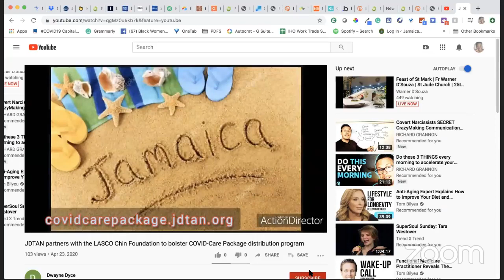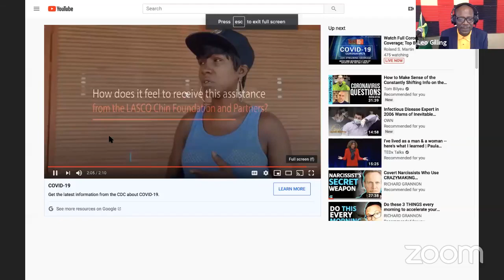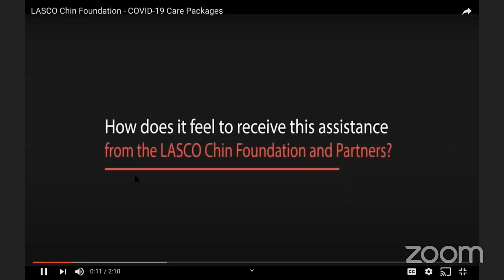This morning interviews include Xavier Murphy from Jamaicans.com, Actor Jeffrey Anderson Gunter a...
This morning interviews include Xavier Murphy from Jamaicans.com, Actor Jeffrey Anderson Gunter and the COVID Care Kit organizers Scherie Davis, Prof Rosalea Hamilton and Lesleyann Samuel on The Leo & Shirnett Show.